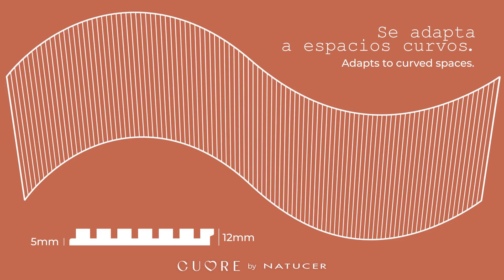MY U DELUXE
¡Descubre My U Deluxe! Esta colección de porcelánico extruido con superficie mate presenta un diseño meticuloso que añade profundidad y un efecto tridimensional único. Gracias a su ensamblaje oculto permite no tener que renjuntar las piezas, además, su formato, de 10x39cm, es perfecto para revestir superficies curvas, como columnas y mostradores, permitiendo una gran flexibilidad creativa.
Disponible en una elegante gama de colores: Snow, Black, Prussian, Kale, Clay, Grey-Black, Black Line, Prussian Line, Kale Line y Clay Line.

¡My U Deluxe es ideal para dar vida a proyectos arquitectónicos con un toque moderno y sofisticado!

Discover My U Deluxe! This collection of extruded porcelain tiles with a matte surface features a meticulous design that adds depth and a unique three-dimensional effect. Thanks to its concealed assembly, it eliminates the need for piecing, and its 4"x15,5" format is perfect for cladding curved surfaces, such as columns and countertops, allowing for great creative flexibility.
Available in an elegant range of colors: Snow, Black, Prussian, Kale, Clay, Grey-Black, Black Line, Prussian Line, Kale Line and Clay Line.

My U Deluxe is ideal for bringing architectural projects to life with a modern and sophisticated touch!